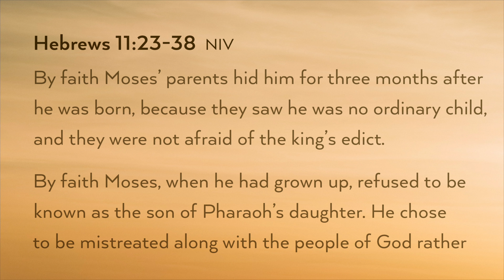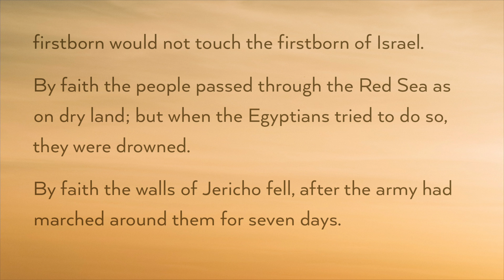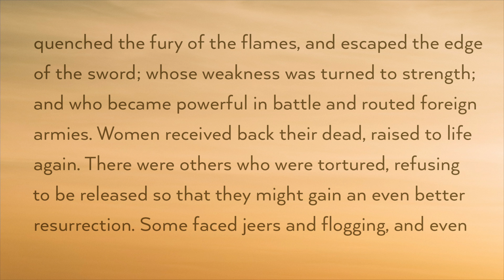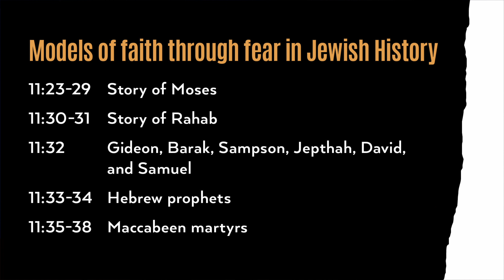October 23, 2022 - Faith Through Fear (Message Only)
Faith Through Fear
Hebrews 11:23-38